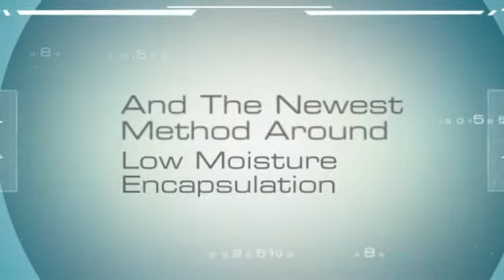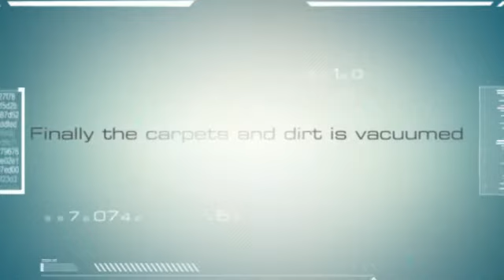Dry Pro Carpet Cleaning for Businesses in Hull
Carpet cleaning for businesses in the Hull area UK.
Shops, pubs, offices, hotels, restaurants, schools and public places turned into public palaces.